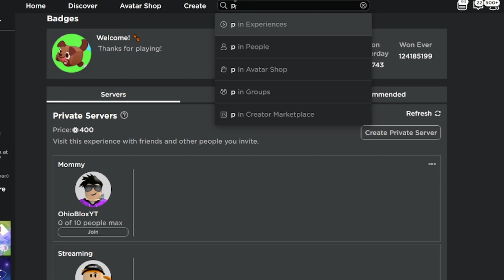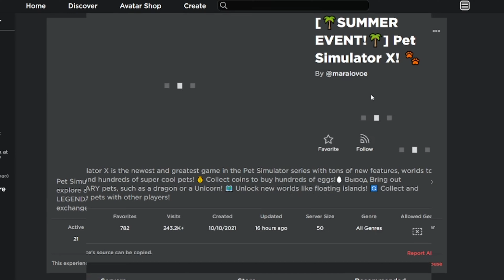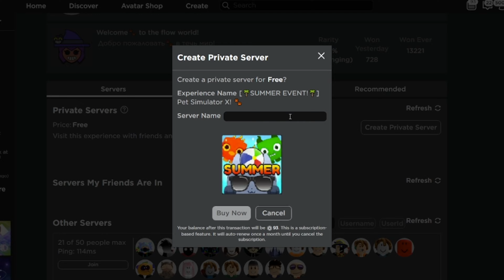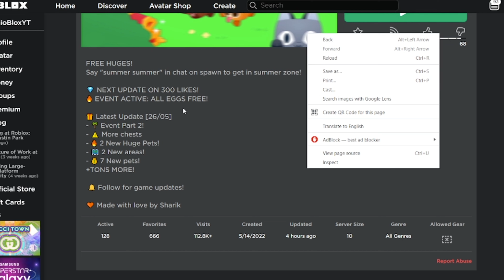I Played FAKE Pet Simulator X SUMMER UPDATES and this happened..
I played Fake Pet Simulator X Summer Updates and so much stuff happened.. Watch until the end to see what happens. this was INSANE